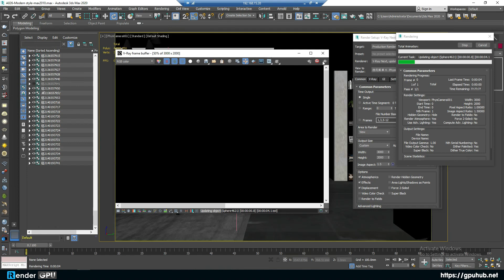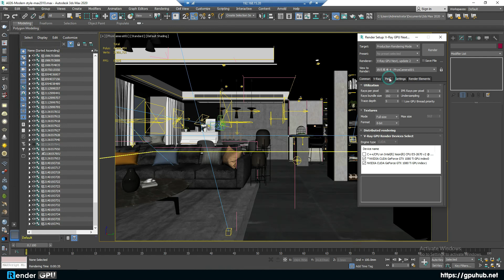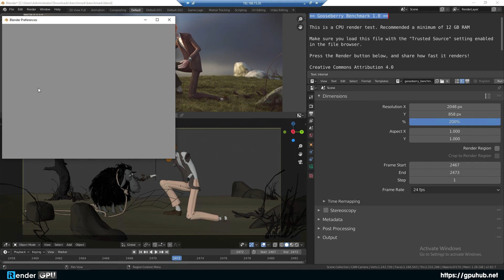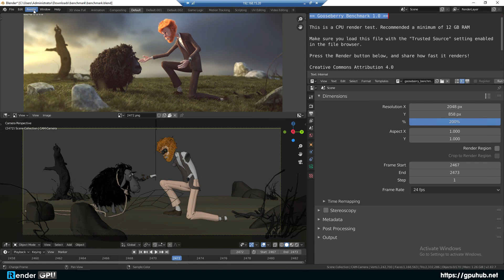GPU server test: 2xGTX 1080Ti | Gpuhub.net | iRender Cloud Rendering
In this video, we are testing GPU_server
- 2 X GTX 1080Ti 11GB VRAM
- Dual Xeon E5-2690 V2 @ 2.66 GHZ (20 Cores)
- 128GB Of Memory
- 56GB Of SSD Store

iRender - Happy rendering
International